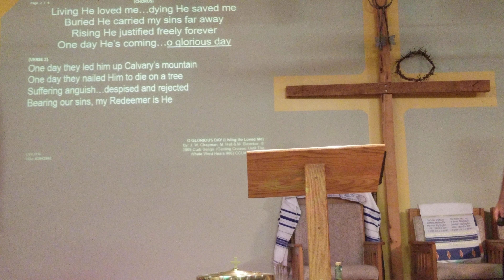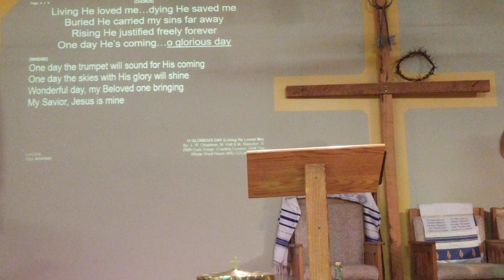(Part 3/10) "Let Us Pray--Praying In The Holy Ghost" (9/18/2022 AM worship svc., UHD )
Sermon notes: "Let Us Pray"

Sermon Scripture text: Jude 20, Romans 8, Hebrews 4:16, 1 Timothy 2:1, Mark 9:29, Romans 826, Matthew 6:8

"Jude 20:  "²⁰  Dear friends, use your most holy faith to grow. Pray with the Holy Spirits help.  ²¹  Remain in God's love as you look for the mercy of our Lord Jesus Christ to give you eternal life."

👉 Praying in the Holy Ghost

We know enough to get started. We know enough to be properly motivated to establish a prayer life. We know enough to stir us up and ignite within us a desire and a longing to be able to pray.

These three facts alone should be enough to spur us and challenge us to pray.

1. Prayer is a POSSIBILITY (Hebrews 4:16)

2. Prayer is a PRIORITY (1 Timothy 2:1)

3.  Prayer is a PIPELINE (Mark 9:29)

 We need to pray prayers that GET HEARD and VET ANSWERED.

A.W. TOZIER: " The prayer that gets to Heaven is the prayer that begins in Heaven."

▪︎ What praying in the Holy Ghost is NOT:

A.  It is not merely praying in tongues.

B. It is NOT having a perfect understanding of what you are praying for. (Romans 8:26)

C. It is NOT telling God something he doesn't already know. (Matthew 6:8)

▪︎ What does it mean to PRAY IN THE HOLY GHOST?

 The Holy Ghost was given to us to be a Comforter, the Helper. We need that help. PRAYING IN THE HOLY GHOST means the Holy Ghost is an active participant in my praying. It means that God has dispatched his spirit to assist me in my praying. The Holy Ghost will assist those that pray.

* Hungry Prayers
* Holy Prayers
* Humble Prayers
* Hopeful Prayers

Hebrews 4:16"

 Front page 2 of today's bulletin:

▪︎ For next Thursday's Bible study--

"How To Fight For Your Faith" (Jude 1:1-4)

 What gets you fired up? Maybe it's a political party, sports team, your special interest or time with family. When we love something or someone, we passionately defend it. For Jude, the thing that fired him up, the thing he passionately defended was Jesus's reputation and message.

On a scale of 1 to 10, where is your Passion level for seeing others meet Jesus and know the truth about him?

Is there an area of your life where you struggle to stand up for what you believe in? What is it about that place or those people that make you fear speaking up?

*  What's one way you can contend for the faith this week?"

▪︎ "Consider:  Don't think you know it ALL" (Romans 12)

"¹⁶  Be of the same mind toward one another do not set your mind on high things, but associate with the humble. Do not be wise in your own opinion."

 What happens to us, Christians,
, after we have an encounter with Jesus so immense that it changes the course of our eternity that we lose our sense of who He is and why He came?

 Paul warned the Roman church in his letter, and we would be wise to take note today not to throw people into different categories of Christianity. He was specifically referring to the way they were tempted to shut those out who they could not gain anything from. "Ordinary" people.

Division always distracts us from the main thing, and the main thing is Jesus. He was crystal clear in dictating doctrine when confronted by Pharisees and very adamant about what the greatest command is:

 Love God with all your heart and love your neighbor as yourself. Love God. Love people. Today, we run the risk of being written off altogether, when one group of Christians looks down upon another group of Christians. Father, we get so caught up in healthy boundaries we start letting our pride, offensiveness, and impatience write people off our time card. Lord, it is you who punches that card. Help us Father, to redeem that time for you.

Thank you, Jesus, for Your sacrifice for us. Thank You for allowing us to be a part of Your plan for people. What a privilege and a joy to walk alongside others in this life. Thank You for placing us purposefully, among other people, God. Whe trust who You have placed in our lives. We believe the community you set us in is where we are supposed to be.

 Father, when we get impatient and are tempted to quit, renew our strength and re-fix our perspective. Let us see through your filter of love, God. In Jesus' Name, Amen. "